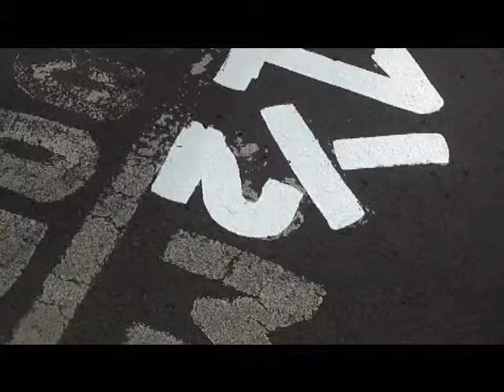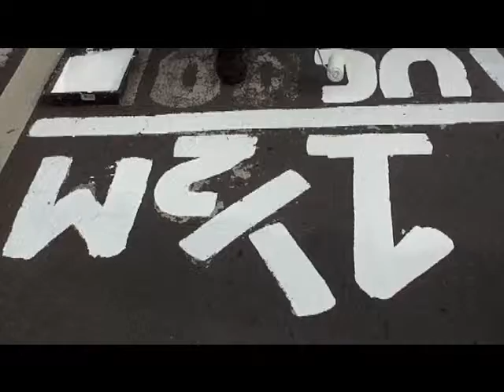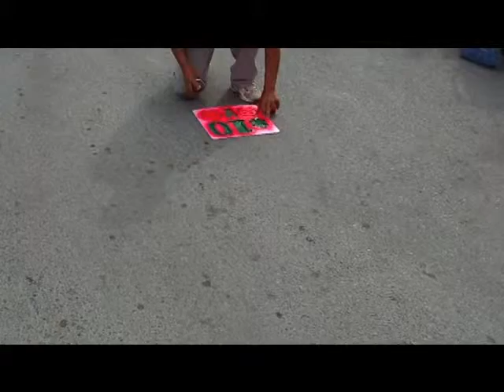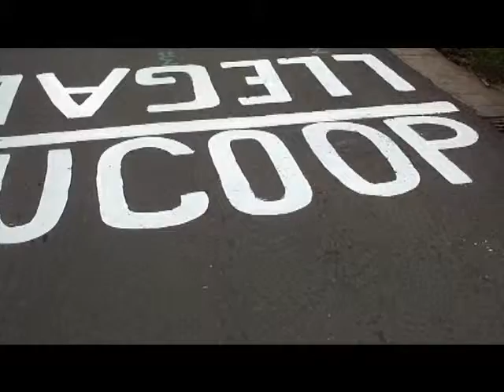El Marcar Maraton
El Marcar la ruta del maraton 2013.